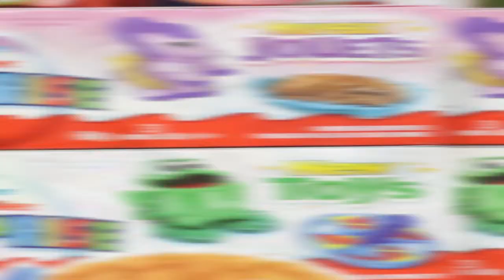Kinder Surprise Egg Collection (365 Toys) #20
Welcome to Day 20 of Brickroom Beat's 365 Days of Kinder Surprise Eggs. Watch us play with a cool new surprise toy every single day for an entire year.